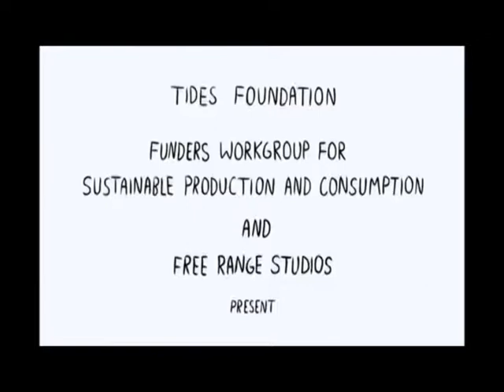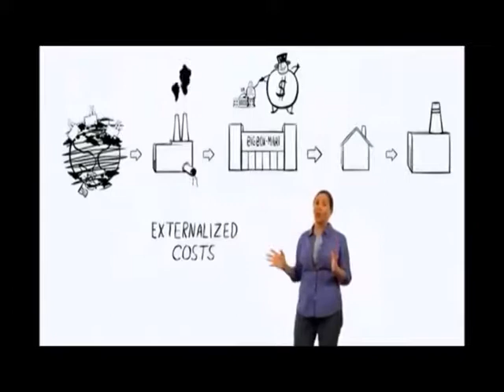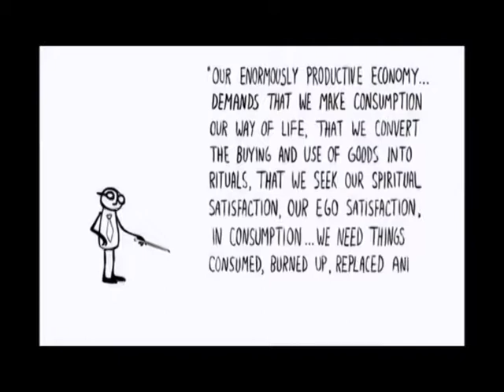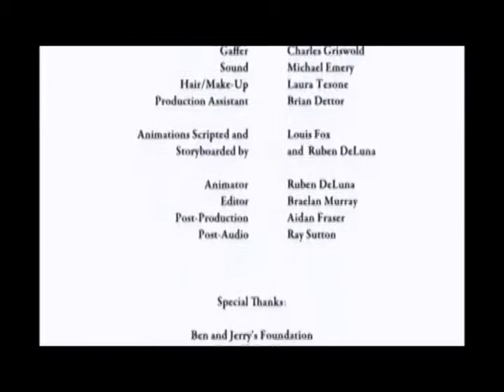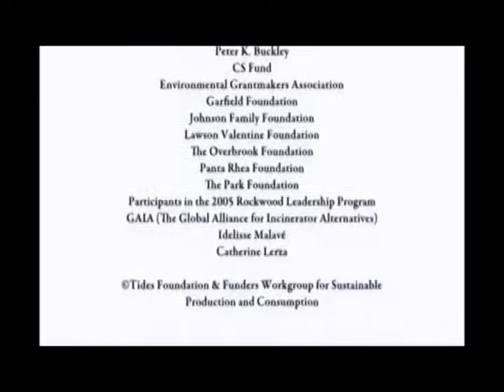SINDIAGUA na TV - 14 de Novembro de 2017